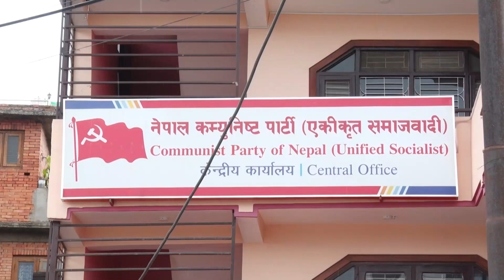प्रधानमन्त्री बन्ने माधव नेपालको सपना समाप्त, जसपा फुटेपछि तनावमा || Report || Space 4K Television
Video Editor
Sujan Poudel
Aashish Shrestha
Biju Thapa

Camera
Manoj Khadka
Shrijan Shrestha
Anil Shrestha
Nabin Bhandari
Dev Ghimire

Motion Graphics
Sudeep Sharma

Bibek Lamichhane

MCR Team
Ritesh Ghimire
Baidunath Das
Chhewang Lama

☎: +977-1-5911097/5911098